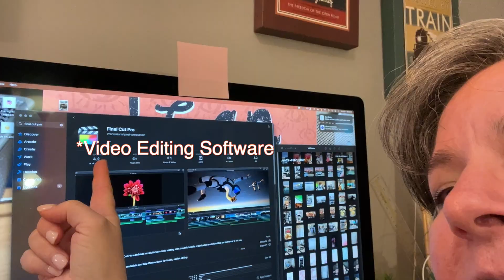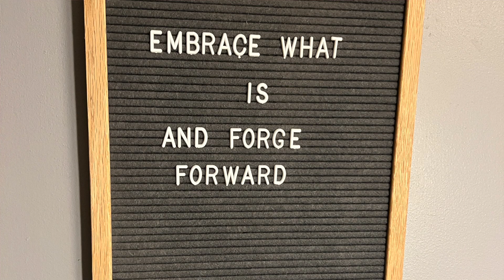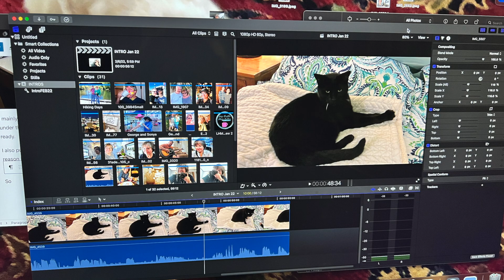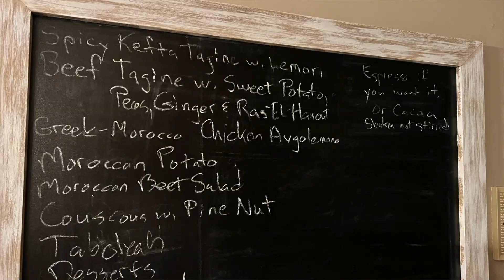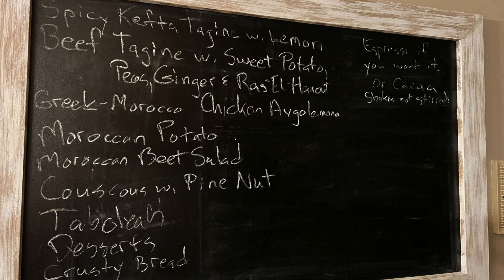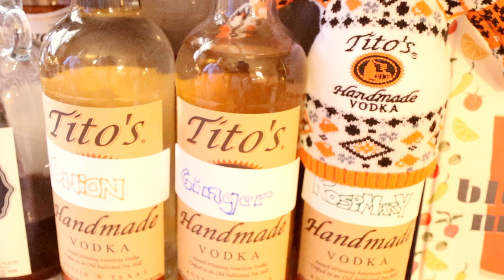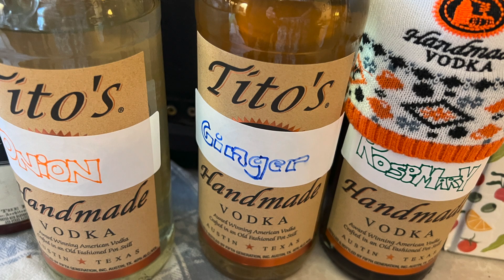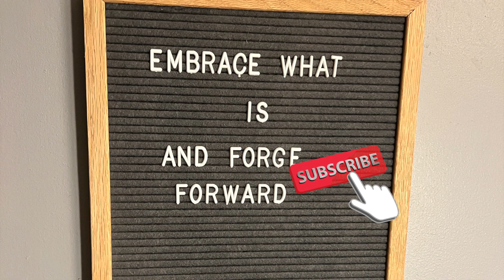Vlog: Instagram Stories, Spa Day, Moroccan Party, Bloody Mary Bar, and Charcuterie Time Lapse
George and Sonya plan a Moroccan party, put together a Bloody Mary Bar, and build a Charcuterie board.  Sonya shares some spa time, hair styles, and appreciates her Saturday's at home but also shares some of their adventures out in the community.  Sonya is letting her hair grow out and shares various looks on various days in her Instagram feeds.  George provides a bit of humor as always and there are appearances by Fancy the dog and Little Bit the cat.